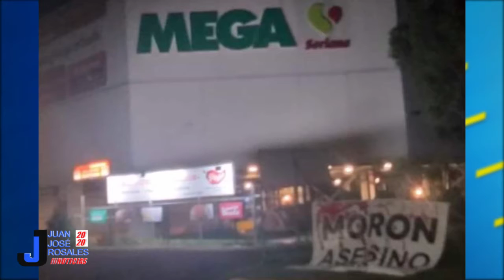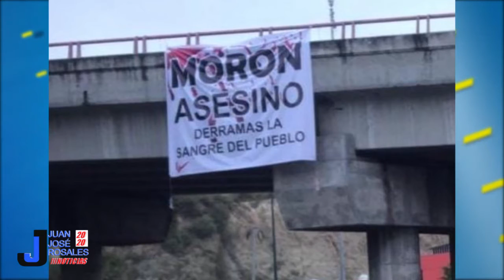Colocan mantas en diferentes partes de Morelia donde acusan a Raúl Morón de "asesino"